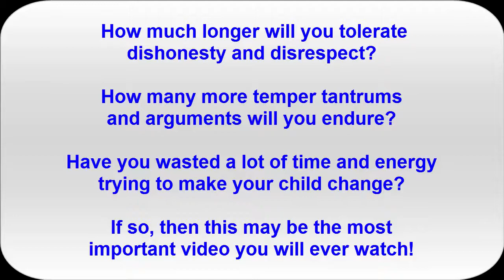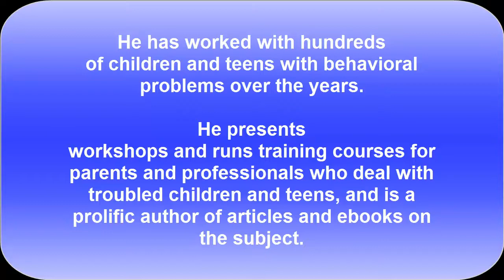Online Parent Support: Help for Parents with Defiant Children and Teens